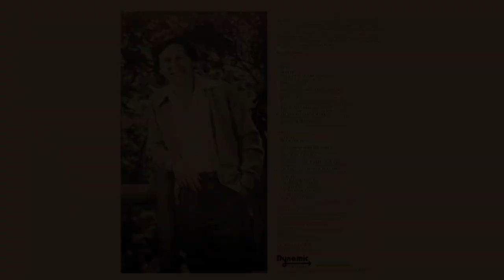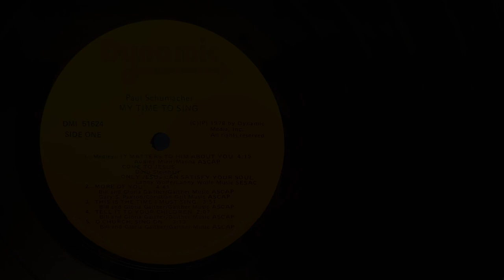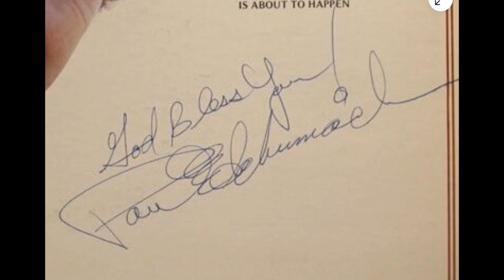Paul Schumacher - My Time To Sing (full album) 1978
Produced by WAYNE BUCHANAN
Arranged by John E. Coates
Side two, 4. Medley arranged by Ronn Huff and used by special arrangement with Paragon Associates, Inc., Nashville, Tennessee
Orchestra recorded at The Music Centre, London, England
Dave Hunt and Dave Strickland - Engineers
Vocal overdubs at Ironside Studio, nashville, Tennessee
Lee Hazen - Engineer
Photographs by The Foschi Studio

     SIDE ONE
0:00    1. Medley:  It Matters To Him About You
                                Only Jesus Can Satisfy Your Soul
04:15  2. More Of You
08:57  3. This Is the time I Must Sing
12:49  4. Tell It To Your Children
15:58  5. O Church, Sing On

     SIDE TWO
20:10  6. Medley:  He Lifted Me
                                Just When I Need Him Most
                                I Must Tell Jesus
24:11  7. Man Can't Live By Bread Alone
28:38  8. I Lost It All To Find Everything
32:30  9. Medley:  It Took A Miracle
                                What Grace Is This?
                                I Believe In Miracles
                                Shepherd Of Love
                                No Other Song
                                Heaven Came Down